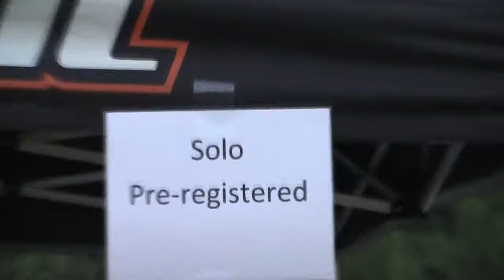Tribble Mill 2011